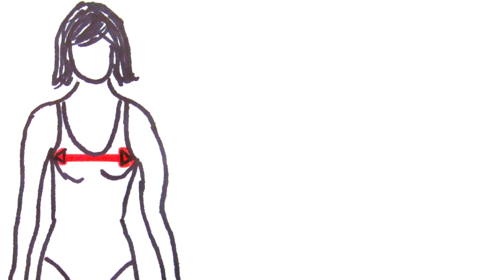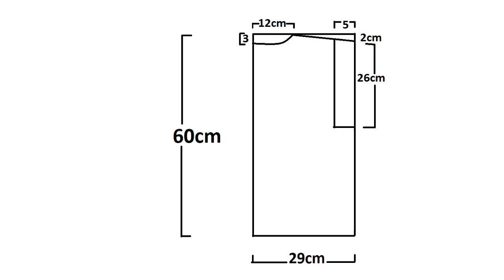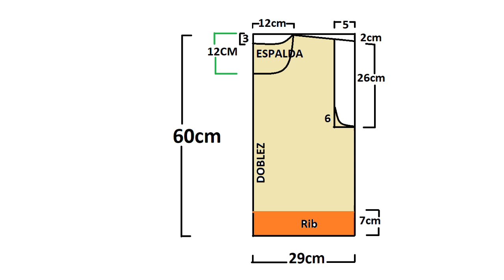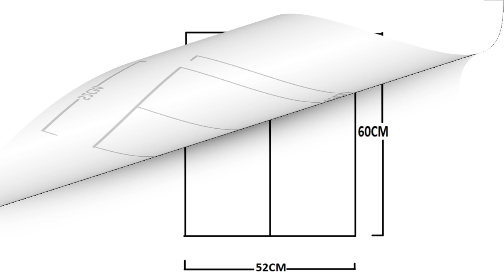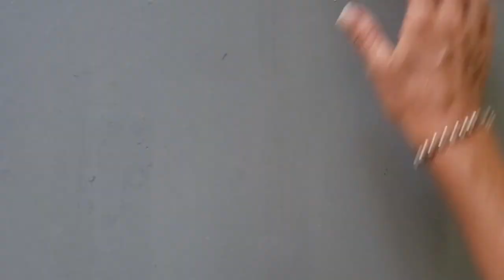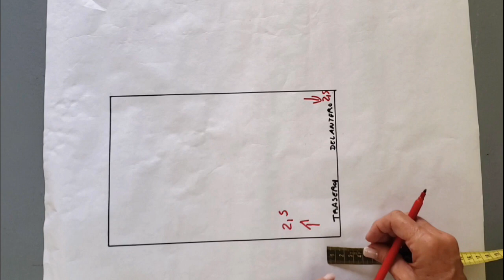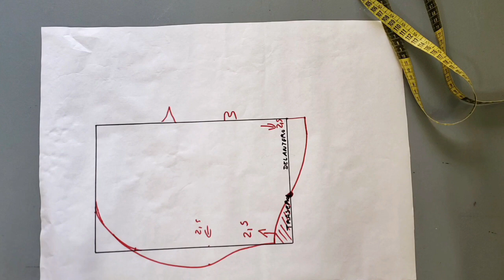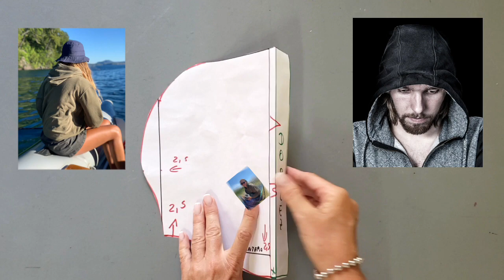BUZO CON CAPUCHA CON TUS MEDIDAS - Fabiana Marquesini - 379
MOLDE de amplio y cómodo BUZO a medida. Paso a paso detallado.